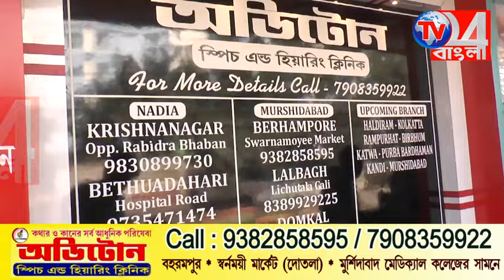যৌ*ন মিলনে অচেনা পুরুষের সঙ্গেই মাতেন বাড়ির বউরা, এমনই রীতি পোন উৎসবের, নজরে দুনিয়া